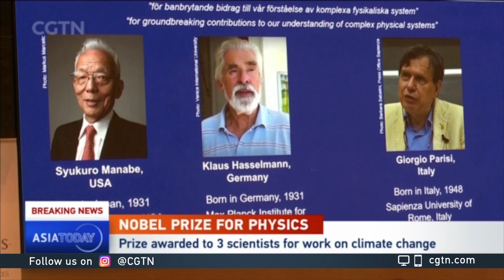Nobel Prize awarded to three scientists for their work on climate change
The Nobel Prize for Physics was awarded to three scientists on Tuesday for their breakthrough work on climate change. Syukuro Manabe of Japan and Klaus Hasselmann of Germany worked on models that help predict global warming. The Nobel prize committee said the two scientists laid the foundation of our knowledge of the Earth's climate and how humans influence it.